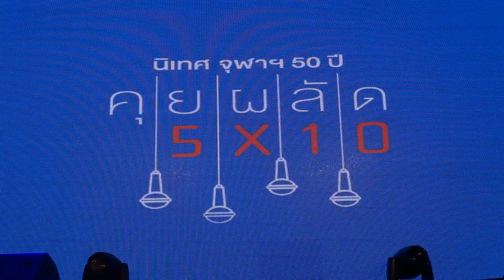พี่นก นิรมล เมธีสุวกุล รุ่น 15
คุยผลัด ห้าxสิบ 50 ปี นิเทศ จุฬาฯ
4 กรกฎาคม 2558
โรงแรมใบหยกสกาย